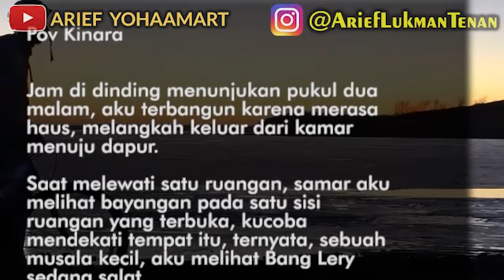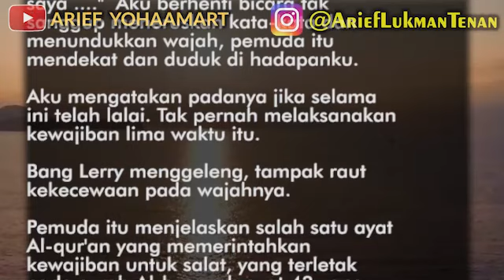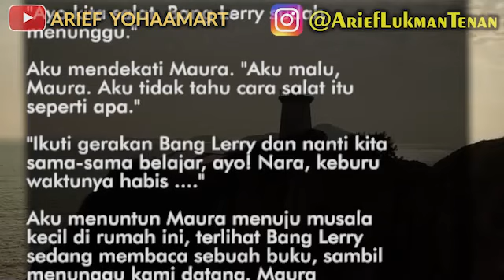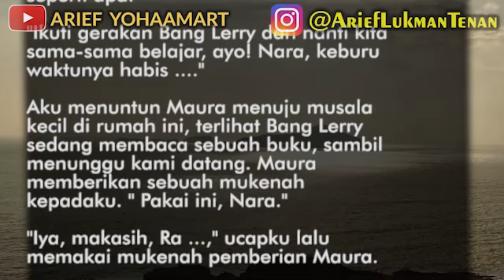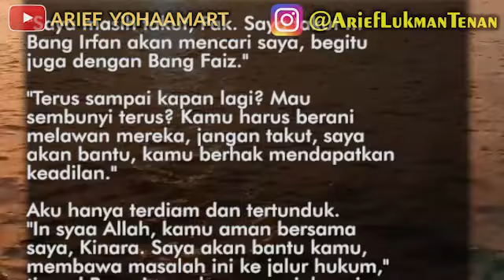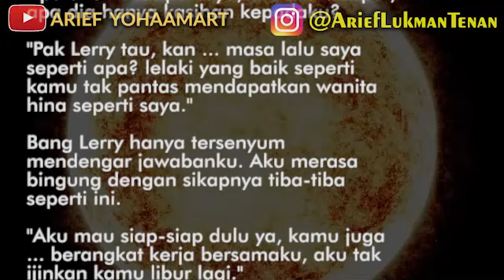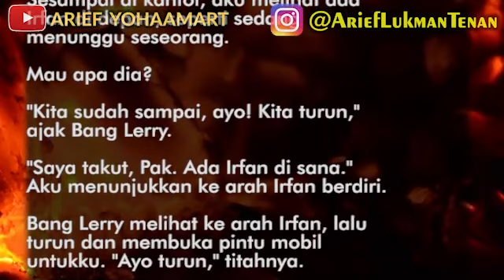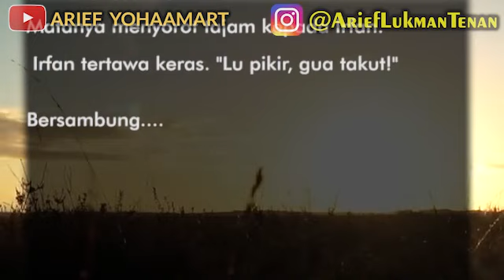Bukan Wanita Pendosa - Bag 5 | Pemuda itu menjelaskan salah satu ayat Al-qur'an yang memerintahkan..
Bukan Wanita Pendosa
Bab 5
Jumlah kata : 1145
Pov Kinara

Jam di dinding menunjukan pukul dua malam, aku terbangun karena merasa haus, melangkah keluar dari kamar menuju dapur.
Saat melewati satu ruangan, samar aku melihat bayangan pada satu sisi ruangan yang terbuka, kucoba mendekati tempat itu, ternyata, sebuah musala kecil, aku melihat Bang Lery sedang salat.
Aku duduk lalu memperhatikan dia yang sedang salat, tanpa kusadari bulir-bulir air mata turun membasahi pipiku, tubuhku pun bergetar, kala Bang Lerry membuka alqur'an dan membacanya. Suaranya begitu indah.
Sudah terlalu lama aku tak melaksanakan perintah-Mu, ya Allah, maafkan aku yang telah lalai, lirih aku berucap. Aku pun terus memperhatikan Bang Lerry melaksanakan aktivitasnya.
Pemuda itu tersadar, kala tahu aku sedang memperhatikannya
"Nara, sedang apa di sini? kenapa tidak tidur?"
Aku mengatakan jika ingin mengambil air untuk minum.
"Kamu sudah salat?"

penulis Fahriani Syahputri Abdullah
Video by @AriefYohaaMart